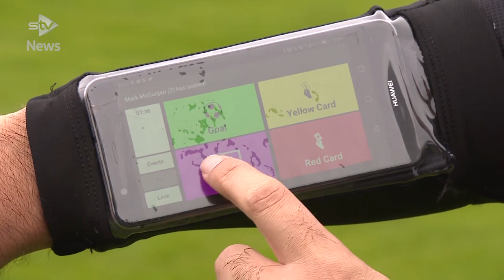Comic book creator Mark Millar puts lower league football on screen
Comic book writer Mark Millar is more accustomed to taking his characters to the silver screen but the Scot has taken a break from Hollywood to assist his local club.

The Coatbridge writer has put his hand in his pocket to fund the technology Albion Rovers need to stream games, spending £15,000 on the new Pixellot camera system.

The automated technology uses artificial intelligence and a network of cameras to cover all the action and will be used by up to 24 clubs when the Championship and Leagues One and Two return next month.

With the effects of the coronavirus pandemic still being felt, attendance at matches is likely to be seriously affected for months to come and the new system will help fans from the surrounding area or around the world watch on when the teams return.